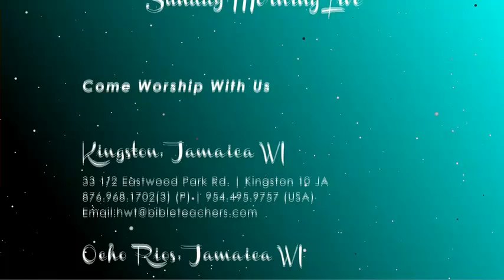BTI ./halfwaytree_217.mp4 - 20140820002342